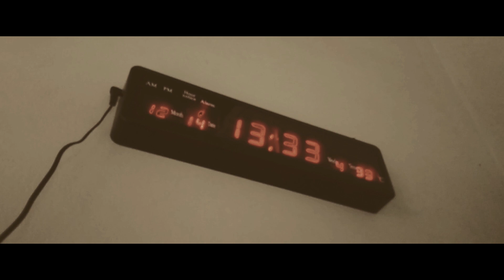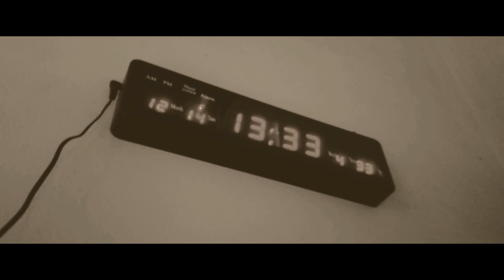chill in the afternoon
Random scenes around my house. Each scene takes about 19 seconds for each song.
Songs from Chill With Me 2018 album by Tien Tien. lo-fi music.
1. Qua Ngay Mai
2. Say You Do
3. Ve Voi Em Di
4. Di Ve Dau
5. My Everything
6. Over You
7. I Lab You
8. Em Khong The
9. Vi Toi Con Song
10. Ta Cam On